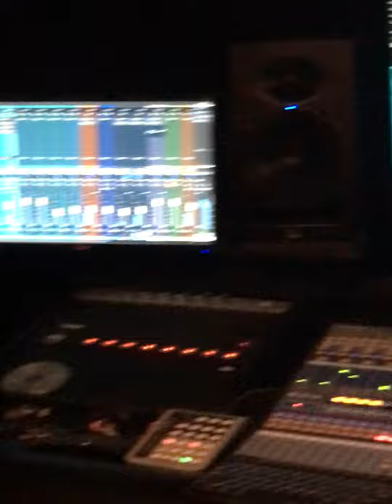Sweet Caroline - Neil Diamond (Cover by Mark Roberts)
Vocals - Mark Roberts